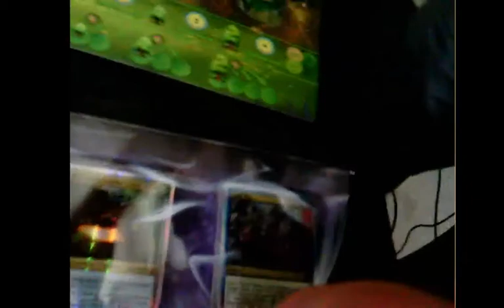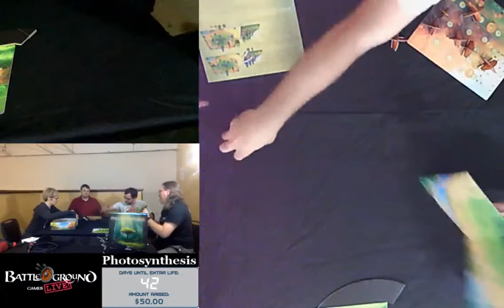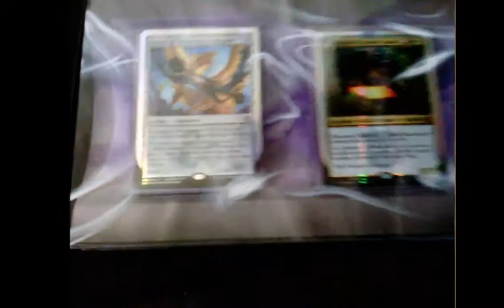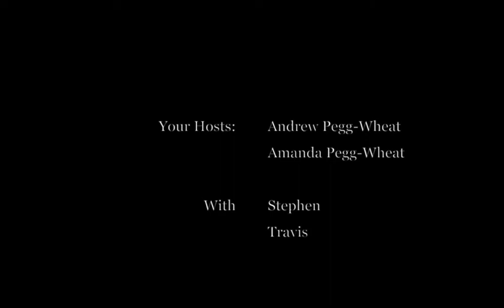Photosynthesis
A beautiful and surprisingly deep game of strategy and resource management.  Watch as Andrew, Stephen, Travis and Amanda grow a forest before your very eyes.